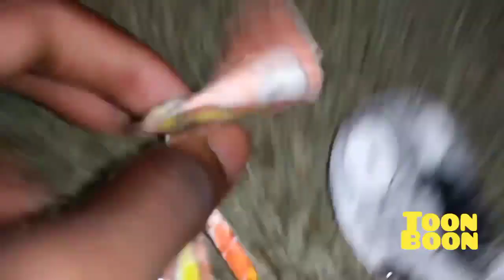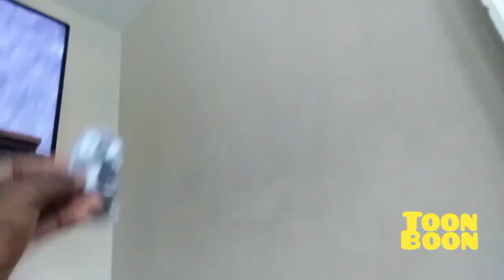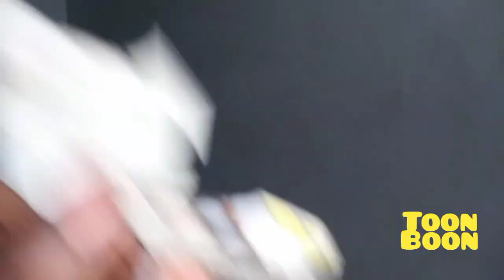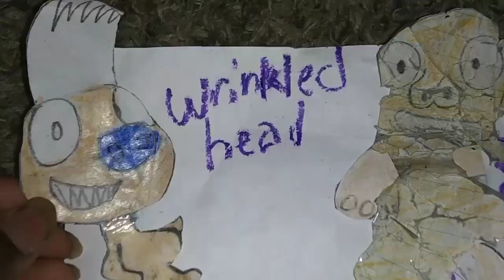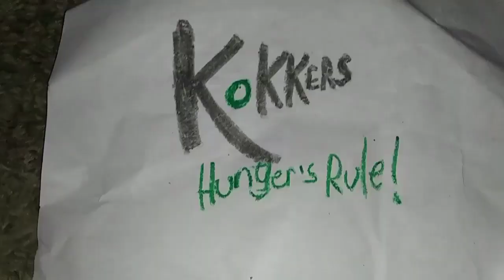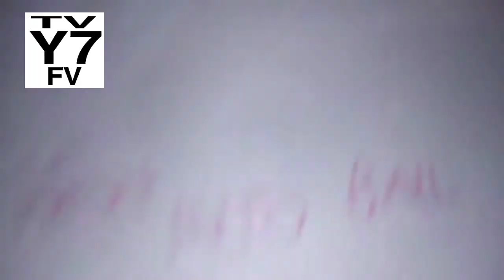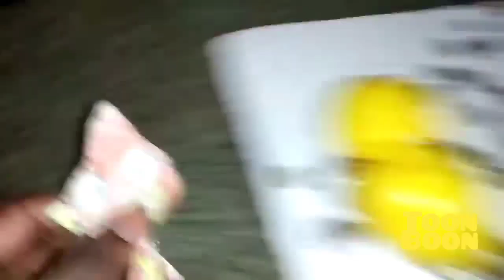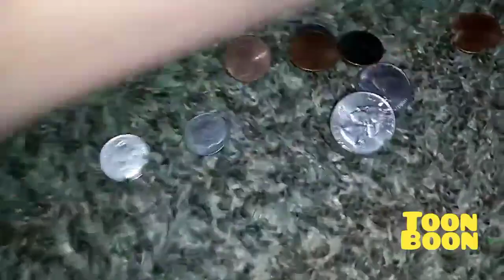Toon Boon Schedule March 12, 2024 Part 1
Watch the schedule for Toon Boon Schedule March 12, 2024 With Yokey Yokey Classics